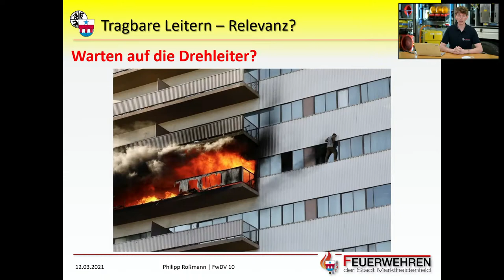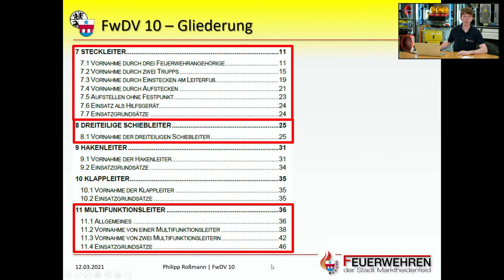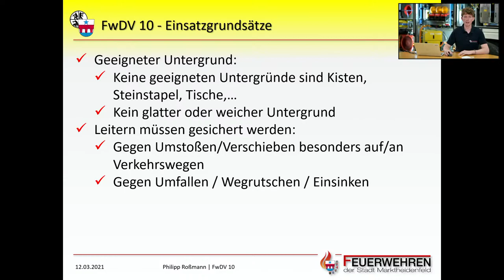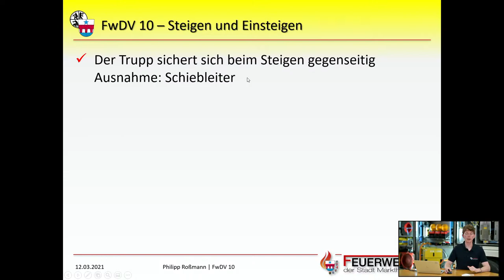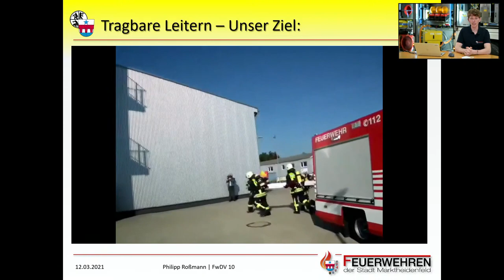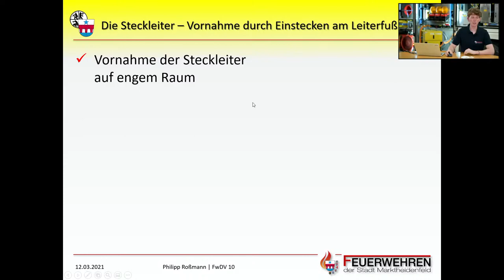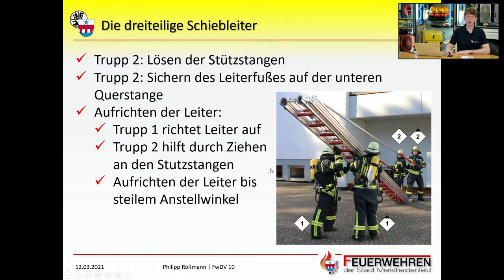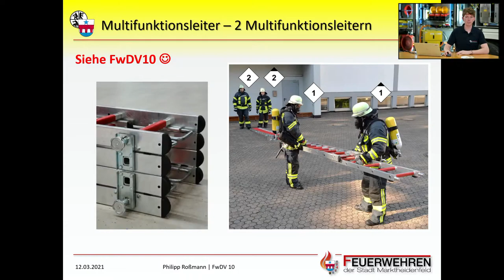Ausbildung: FwDv 10-Tragbare Leitern